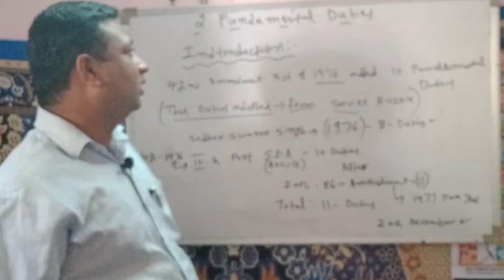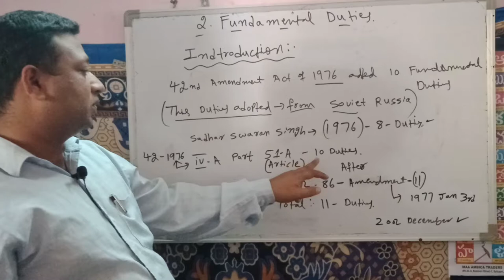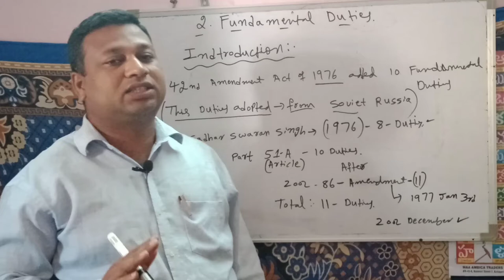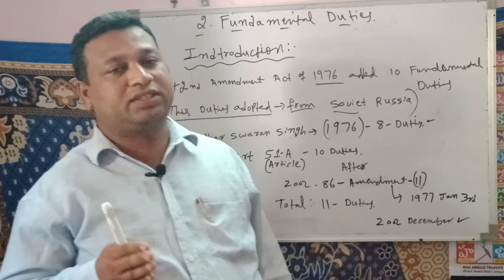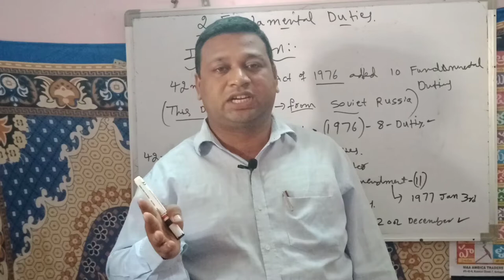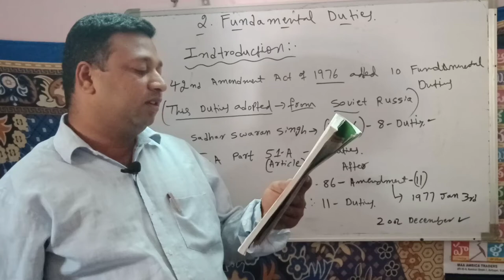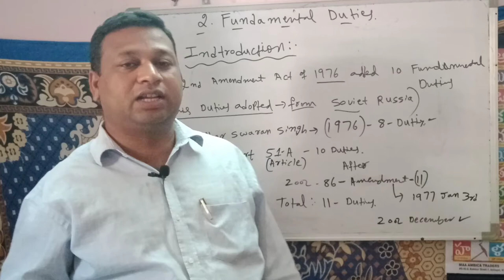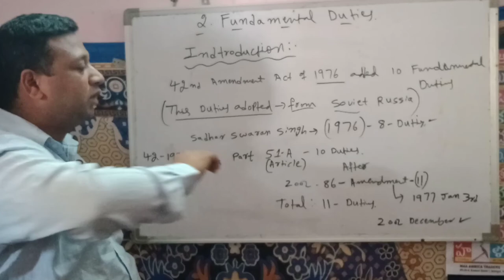CIVICS 2nd year Fundamental Duties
DR KRC COLLEGE